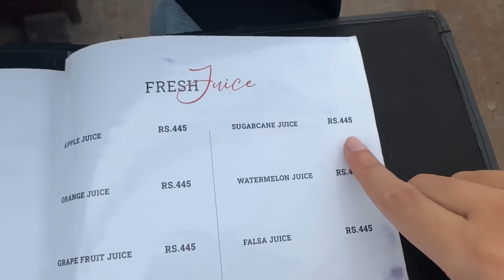Letting the Person infront of me Decide what i Eat for 24 Hours!